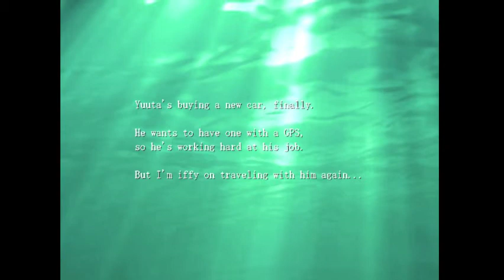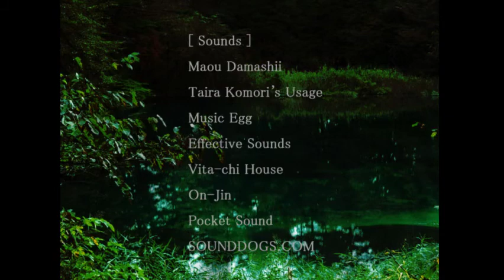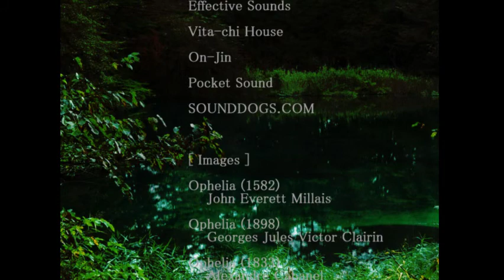Mermaid Swamp Final Underwater Dream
but it's a horror game... so... underwater nightmare? also why isit called underwater dream if she doesn't have dreams anymore?